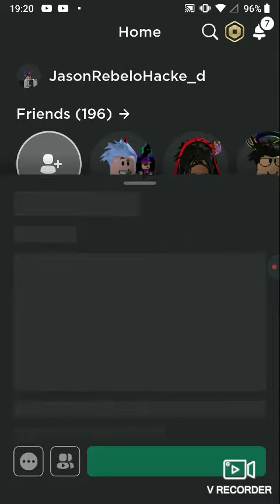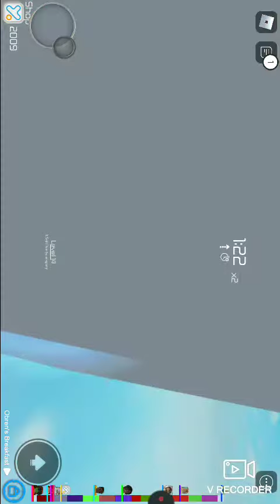VIDEO TOMORROW AT 12PM UK TIME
VIDEO TOMORROW AT 12PM UK TIME today I made this vid to announce I will finally make a real video vid at 12pm UK time like and subscribe and I hope you enjoyed